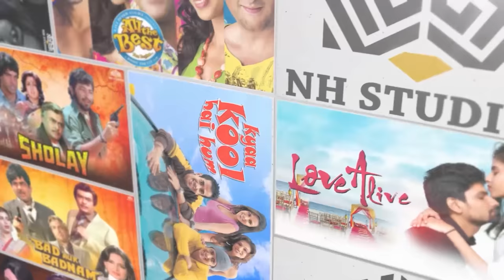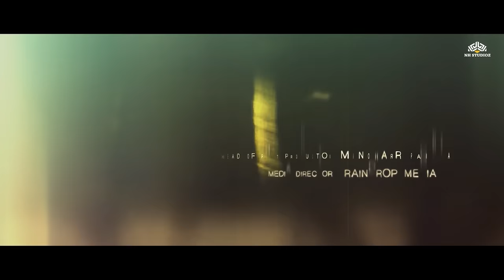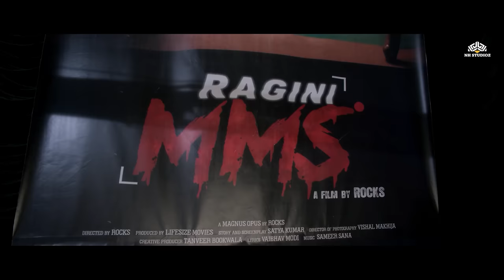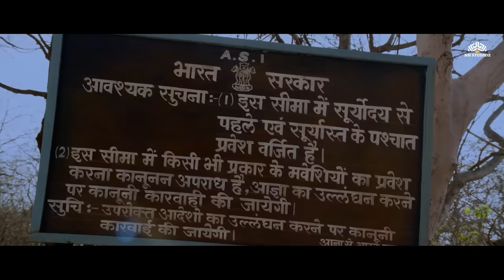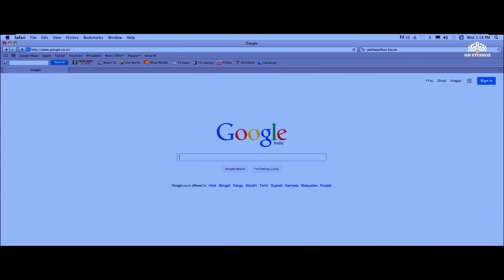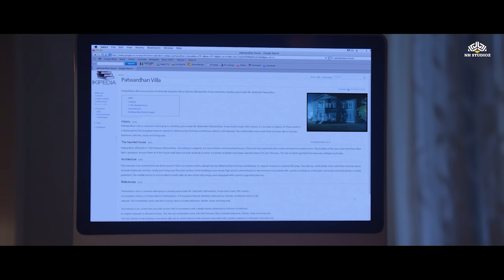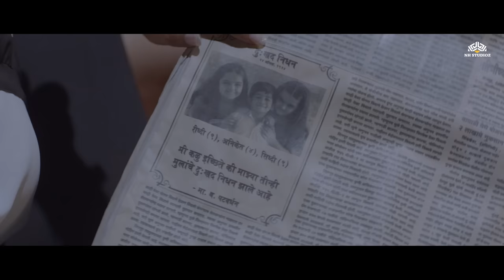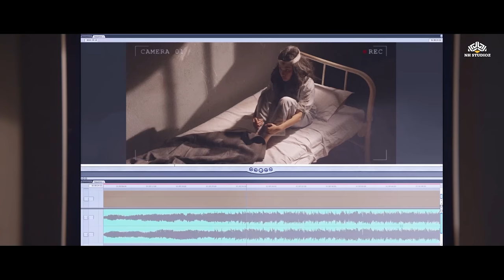Sunny Leone Ki Special Movie | Blockbuster Full Movie | Hindi Movie 2023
Witness Sunny's sensational performance that defines the essence of Bollywood drama. This film promises an unforgettable journey filled with action-packed sequences, soul-stirring moments, and the signature charm of Sunny Leone.